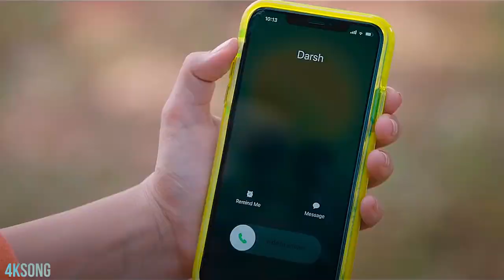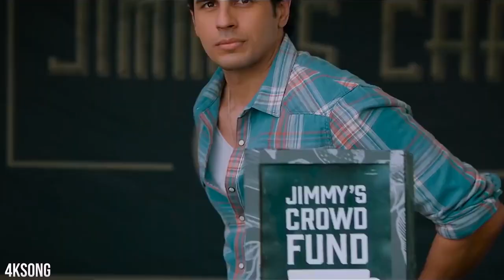thoda thoda pyaar full video song 4k 60..(new youtuber) (support)